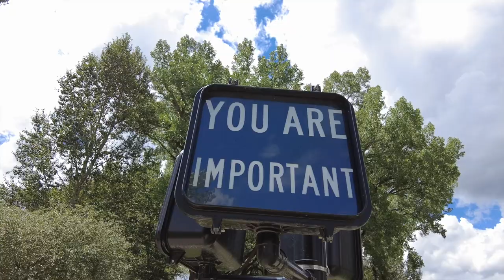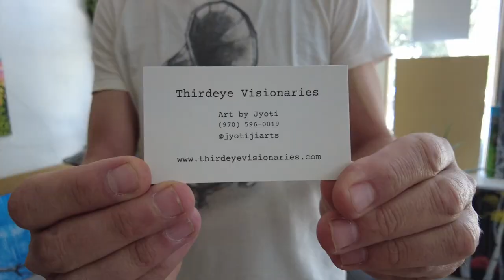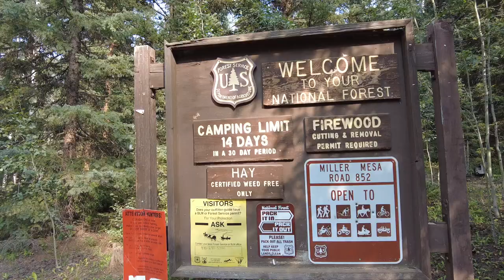Ridgeway In The Nude: Truck Camper Living | RV Vlogs | DestinatioNow S4 Ep64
Can you imagine what a rancher town full of hippies might look like? Well, it is a pretty neat combination of people and you can find it in Ridgeway, CO. In today's episode we explore this small town where much of the classic movie True Grit was filmed in 1969. From here, we drop our trousers, head to Orvis Hot Springs and treat ourselves to what we heard were the best hot springs in the US. We were not disappointed! The hot springs were extremely relaxing, it was difficult to leave, but we've got videos to make for all of you, so it's back to reality. Next we will check out Ridgeway State Park to do a little paddle boarding and some camping on BLM land while we wait for some mail.

We are the Suttons and we have decided to live full-time our 2005 Lance cabover camper and travel the country. This season we are traveling through as many National Parks as we can hit without reservations. In our episodes, we like to offer you a realistic view of what it is like to live full time on the road in a truck camper, no holding back like other channels. It's not all just beautiful views and sunsets, life on the road has many challenges that we like to bring to you every week. We vlog and share our journey on social media for all our viewers to follow. We would love for you to join us in our journey and we put out new travel videos every Tuesday and Maintenance Monday videos monthly to assist you with any projects you may be facing. We are a community and all in this together, so don't be shy, send us a comment or question, we love to hear from you! Thank you to all of our viewers, we are grateful for your support. We wish you only peace, love and happiness!

Our musical choices are all thanks to the following:
Freestyle Songs by: Cameron Dishner